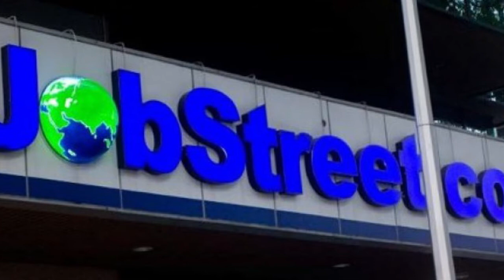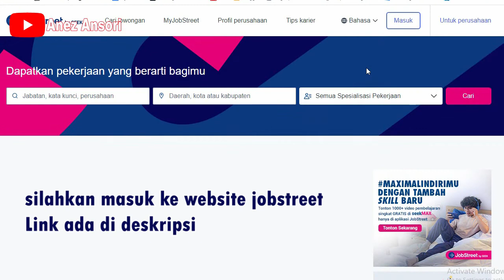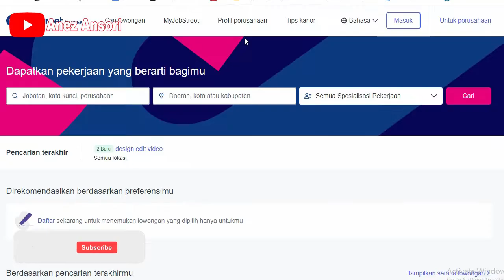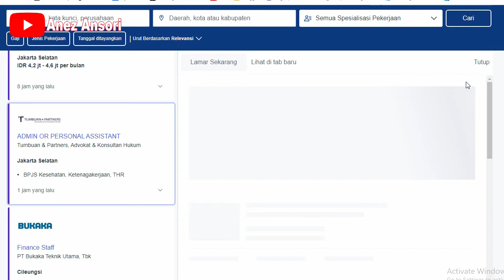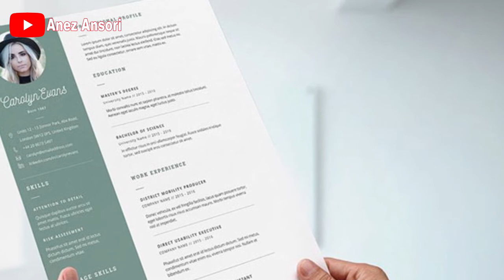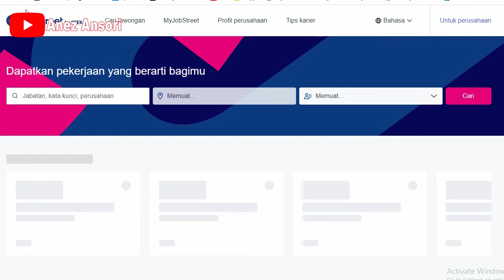cara melamar kerja di jobstreet agar cepat diterima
obStreet adalah salah satu portal pencari lowongan kerja di internet yang cukup populer dibanding portal lainnya.
Cara Melamar Kerja di JobStreet agar Dipanggil HR
Agar lamaran kerja Anda mudah dilirik oleh HR di perusahaan yang Anda tuju, tentu ada beberapa hal yang harus Anda penuhi. Sebab, cara melamar kerja di JobStreet agar dipanggil via online ini sama saja dengan Anda mempromosikan diri secara online. Anda harus bisa mempromosikan diri Anda sebaik mungkin agar HR tertarik.
simak cara melamar pekerjaan di website jobstreet